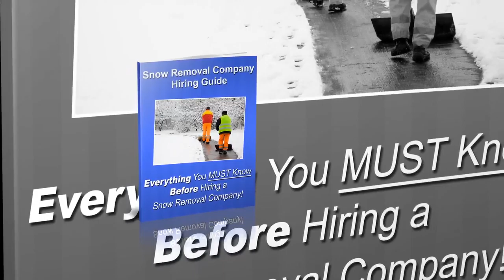Conway Arkansas Commercial Snow Removal Services Near Me - Evans Lawncare LLC Snow Removal Service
- If you're looking for a Conway Arkansas commercial snow removal company , then you may have to choose from a whole list of companies who will claim to do the job well for you. If you're doing this for the first time and need Commercial Snow Removal Services Near Me in or near Conway Arkansas, you should choose a company carefully. Snow removal requires a certain degree of efficiency, attention to detail and reliable personnel. Sloppy work can result in unhappy tenants or employees.

If you need Conway Arkansas Commercial Snow Removal Services Near Me, Evans LawnCare LLC ensures efficiency, punctuality, and great attention to detail. If the snow is not removed in time on a particular day then it can end up delaying people and a lot of crucial jobs. People will end up really frustrated and end up blaming the owner of the commercial property itself we resolve snow challenges for commercial, office, industrial, retail stores, and grocery stores quickly and promptly after snowfall.

24 Hour Commercial Snow Removal
24 Hour Commercial Emergency